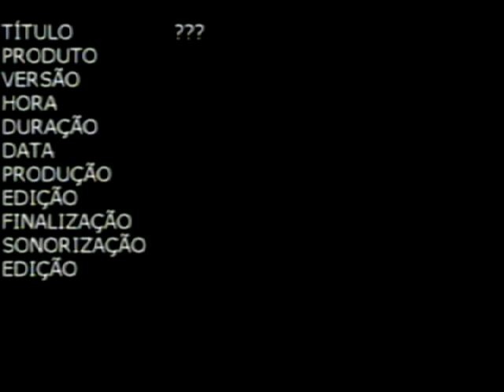Globo Nordeste Saindo do ar (Ano Desconhecido)